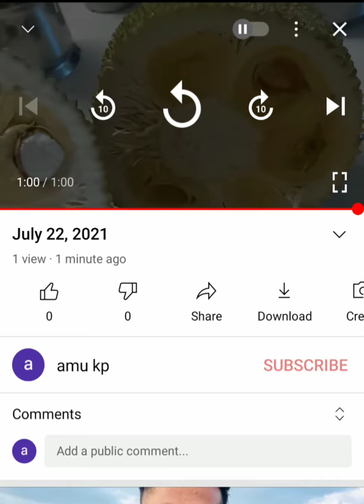ORU VIYATNAMIN JACKFRUIT